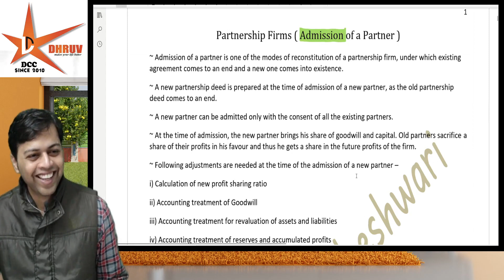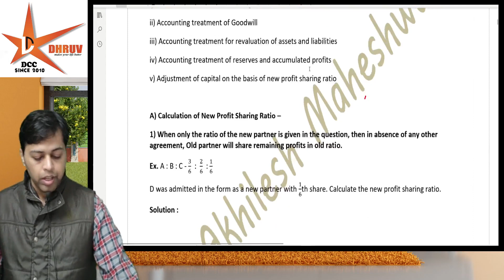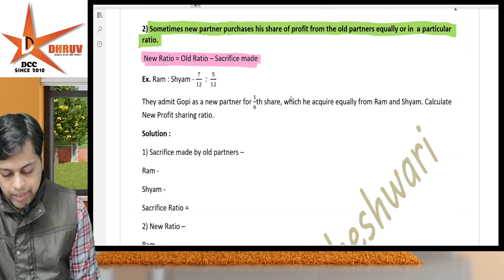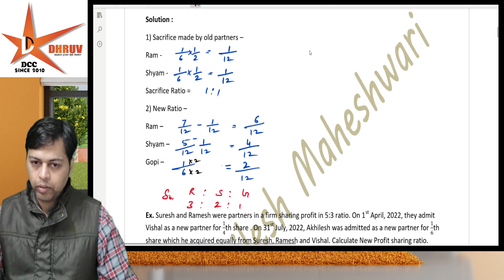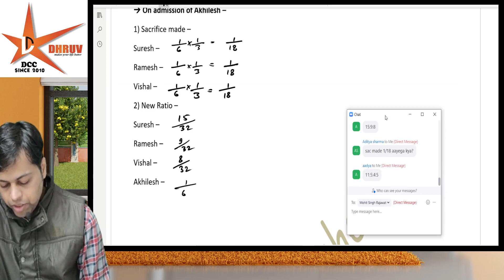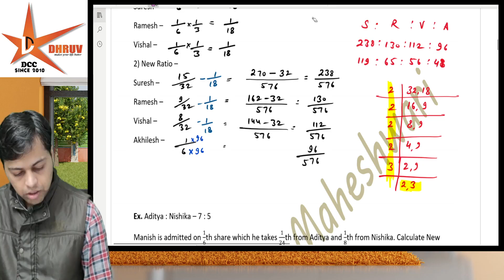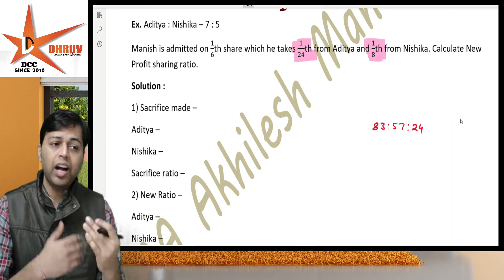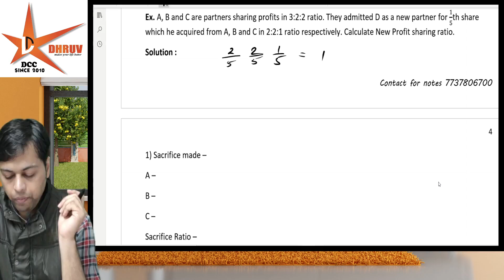CMA INTER FA TOPIC PARTNERSHIP FIRMS CLASS 6 // CA AKHILESH MAHESHWARI ✍️✨✨